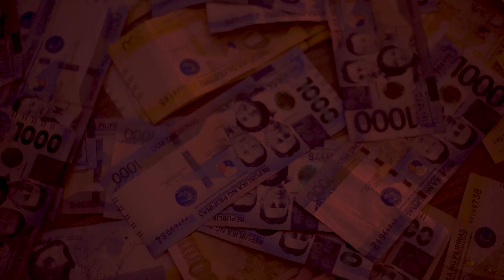UNRELEASEDX SHI - Primo (Official Music Video)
UNRELEASEDX SHI - Primo

Artist: Marcus “Primo” Tolentino

Directed by Elijah Baruelo & Primo Beybe
Lighting Director : Elijah Baruelo
DOP : Elijah Baruelo

Film Production : EB Productions

Colorist : Elijah Baruelo
Edited by Primo Beybe

Prod. by F BEATZ

Mix & Mastered by Marcus “Primo” Tolentino
Recorded @ Payapa Records

Cameo:
DNPL
Youngsta
Kudss
Papi Chi
Juancho
Larrenz

Special thanks to:
Patricia Jenn De Guzman
Stephen Kyle Barrera
Arriane Padernal

Powered by:
A&J Chill and Puffs
Sativa Mota
Kydhi Marco Comfort Foods
Supremo
Cita Pierce
EB Productions